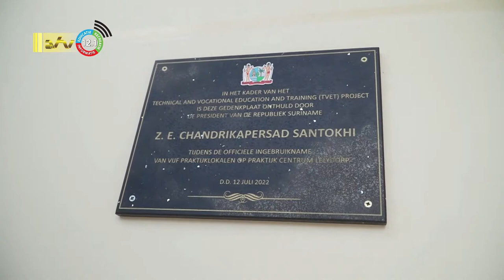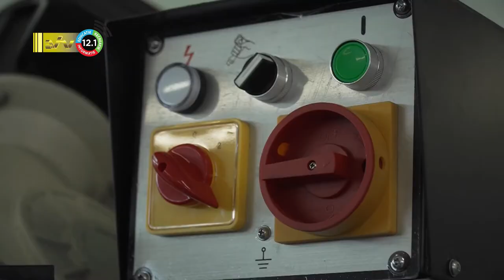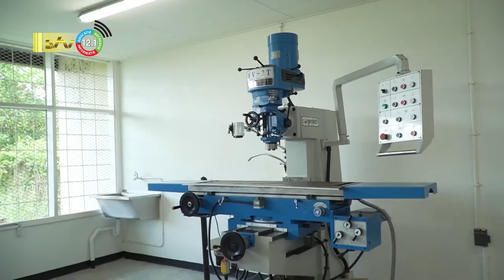12 07 2022 Ingebruikname praktijklokalen Lelydorp